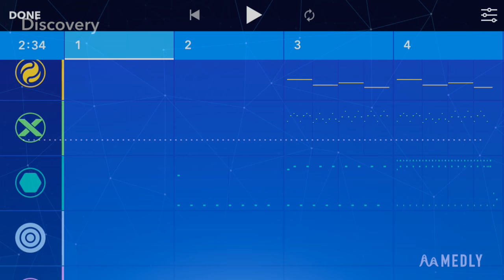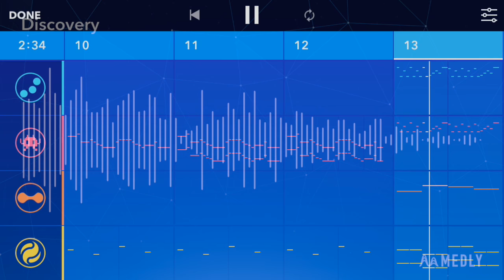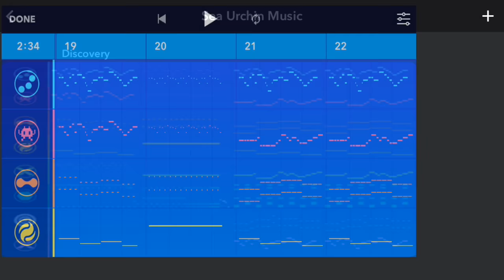Medly Song - "Discovery"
This is a great app for writing simple melodies and compositions!